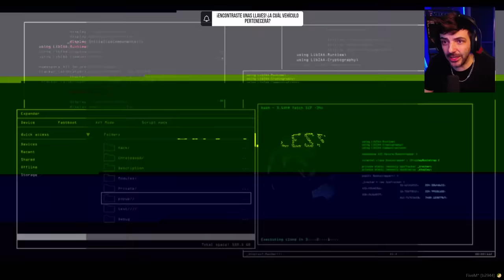LA MANERA MAS FACIL DE GANAR MUCHO DINERO😎- GTA ROLEPLAY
Me encantan los dinosaurios y sobretodo los juegos de supervivencia como ARK unete a esta increible comunidad de Arkeanos, y disfruta de todo el contenido exclusivo, unico para miembros ark y mucha variedad de juegos